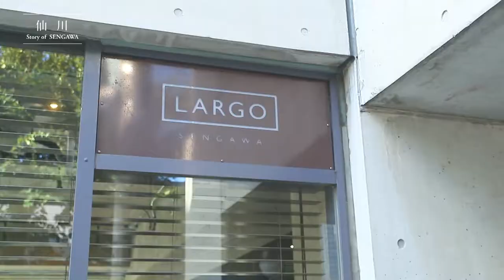【街紹介】仙川 〜Story of SENGAWA〜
仙川駅周辺でお部屋さがしならハウスコム調布店

仙川は調布市にあるお洒落で落ち着いた街です。
女子大が近いこともあり駅前には女性が多く、コーヒーショップや雑貨屋など女性向けのお店も多いです。駅前は騒がしさがなく治安が治安が良さそうなので女性にはぴったりの街。

仙川駅周辺には大型のホームセンターやスーパーもあるので、日常の買い物はとても充実しそうです。
高い建物が少なく道もきれいに整備されていて景観が良く、交通の量もそこまで多くないので街の品がよくのんびりとした雰囲気です。

また「安藤忠雄ストリート」と呼ばれる安藤忠雄建築が並ぶ通りがあるのでお散歩がてら散策しても楽しめそうです。
都心からはやや距離はありますが、渋谷や新宿にはアクセスが良いので通勤には不便なく住めそうです。